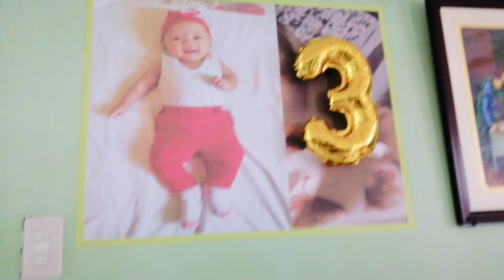3MONTHS B-DAY BABY FRANCINE|NAKIKAIN NAMAN KAME||Jennifer Socito Vlog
PLS SUPPORT SMALL YOUTUBER!

Salamat po sainyong suporta, sana wag kayong magsawa,,

happy 3mons old Bgday, Baby Francine,, salamat sa pagkain...